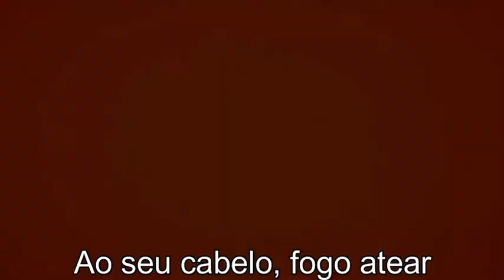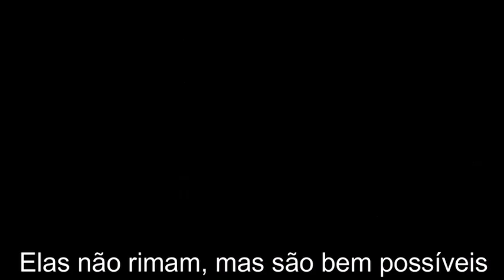Dumb ways to die in Portuguese (Cover PT - BR) but it’s 2x Speed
Original @magma5445
I didn’t make this I added in 2x Speed form￼